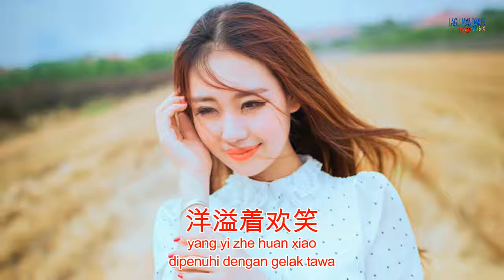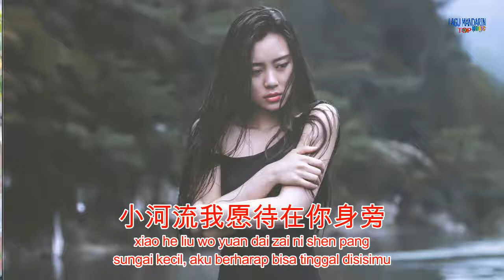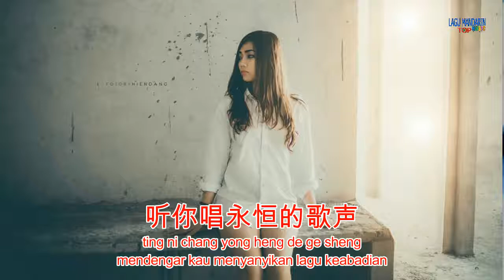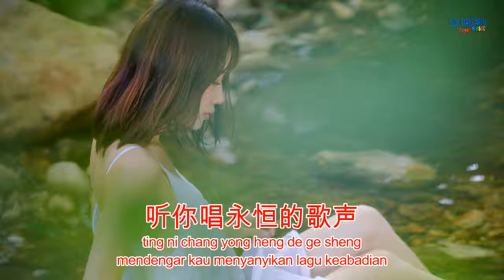Meng Ting Wei – Wang Shi-terjemahan-indonesia